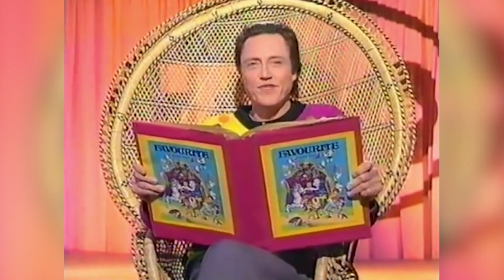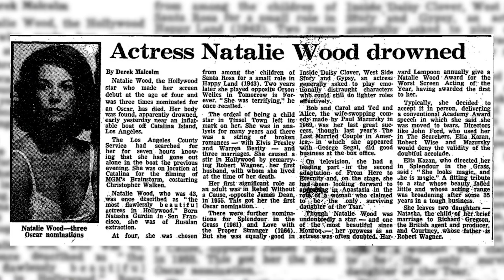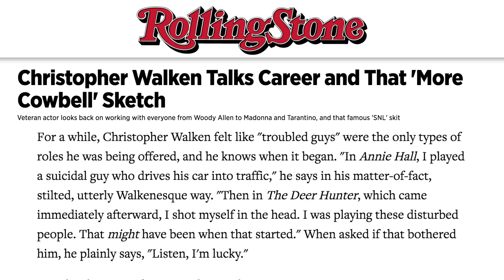Die Unerklärliche Wahrheit Von Christopher Walken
Jeder hat seine Lieblingsmomente von Christopher Walken, sei es der Monolog aus Pulp Fiction, das niederschmetternde Ende von The Deer Hunter oder das epische Video zu „Weapon of Choice“ von Fatboy Slim. Er ist für sich genommen ein so unverwechselbarer Charakter, dass es fast so aussieht, als hätte er seinen Beruf daraus gemacht, sich selbst zu spielen. Aber ist er das? Hier ist die unerklärliche Wahrheit von Christopher Walken.

“Ich sage Ihnen das, weil ich als Künstler denke, dass Sie es verstehen werden.”

Wissen Sie, wie Schauspieler wie Daniel Day-Lewis in eine Rolle eintauchen und auch außerhalb der Leinwand so lange in ihrer Rolle bleiben, wie der Film gedreht wird? Christopher Walken ist genau das Gegenteil. Wenn es darum geht, sich auf eine Rolle vorzubereiten, muss Walken sich lediglich seinen Text einprägen, was ihm an der Arbeit am wenigsten gefällt. Seine Herangehensweise an die Schauspielerei ist einfach: Er sagt:

“Egal welchen Charakter ich spiele, ich bin es. Ich bin die einzige Person in meinem Leben, auf die ich mich beziehen kann.”

Nur eine Kleinigkeit, die Sie im Hinterkopf behalten sollten, wenn Sie ihn das nächste Mal auf der Leinwand sehen, wie er einen sadistischen Racheengel oder einen auferstandenen Reiter aus der Hölle spielt.

Darsteller Oder Schauspieler? | 0:00
Er Ist Anspruchslos | 1:03
Seine Geheime Identität | 1:37
Eine Hollywood-Tragödie | 2:18
Er Redet Wirklich So | 2:49
Kleiderschrank Gestohlen | 3:46
Ungewöhnliche Ängste | 4:24
Er Hasst Teile Die Nur Für Ihn Geschrieben Wurden | 4:50